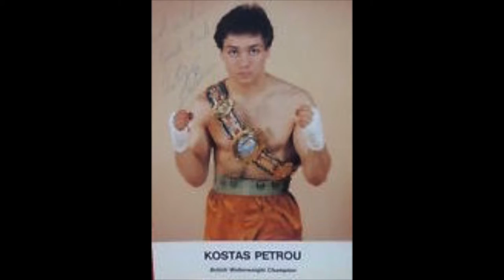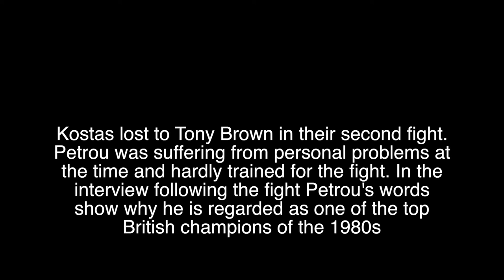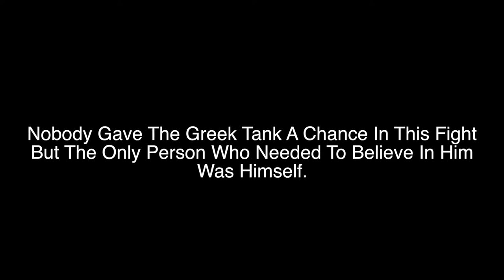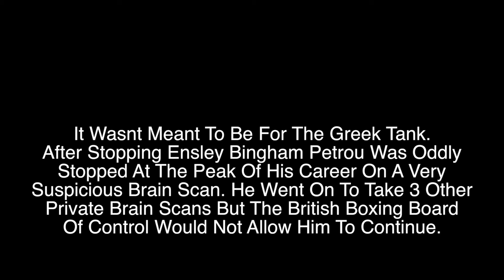Lion Heart - Motivational Video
Motivational Video on The Greek Tank - Kostas Petrou.